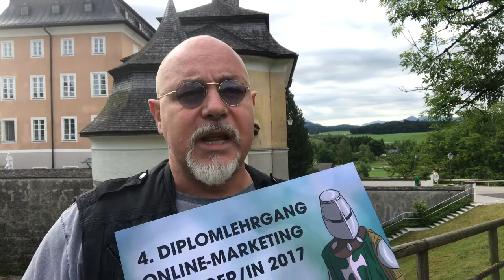Diplomlehrgang Online Marketing Manager 2017 Inhalte und Dozenten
Safe the Date. Sei bei der nächsten Ausbildungsrunde am 22. September 2017 dabei. Wir starten den 4. Diplomlehrgang Online Marketing an der Privatuniversität Schloss Seeburg. HIer erkläre ich dir, was die Inhalte des berufsbegleitenden "Blended Konzept" sind.
11 Seminartage (immer  Freitag und Samstag) plus Onlinelearning. Laufzeit  5 Monate. Top Preis 2.950.-
Kennst Du jemanden, der jemanden kennt, der feinstes Handwerkszeug rund ums Online Marketing lernen und Onlinemarketing-Manager werden will? Und zwar in kurzer Zeit, neben seinem Job in einem Diplomlehrgang? Geballtes Wissen von Karl Kratz, Marcus Tandler, Philipp Roth, Thomas Sommeregger und Christiane Sohn. Geeignet für CEO's, Mitarbeiter /innen aus Marketing, PR, Vertrieb, Online Marketing, Servicemanagement und Werbeagenturen. Nutzung während des Lehrgangs vom z.B. von karlsCORE public, Onpage.Org, Onlinebibliothek der Uni. Präsenztag an der Privatuniversität Schloss Seeburg. 5 Prüfungen /30 ECTS Punkte. Nur 2.950 Euro! Jetzt anmelden. Achtung: beschränkte Teilnehmerzahl.  Link anklicken, lesen, selbst anmelden oder weitersagen, Beitrag teilen. Danke!